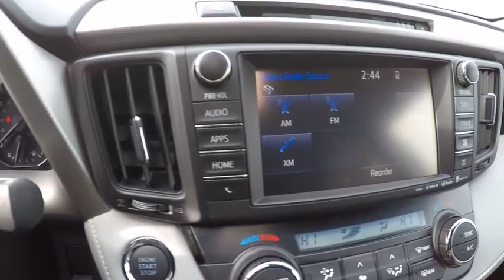2017 Toyota RAV4 LTD 5DR AWD SUV Schaumburg IL 171299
2017 Toyota RAV4 LTD 5DR AWD SUV

Schaumburg Toyota
875 W Golf Rd

50 STATE EMISSIONS|MUDGUARDS|TONNEAU COVER|ALL WEATHER MATS|REAR BUMPER PROTECTOR|SAFETY FIRST